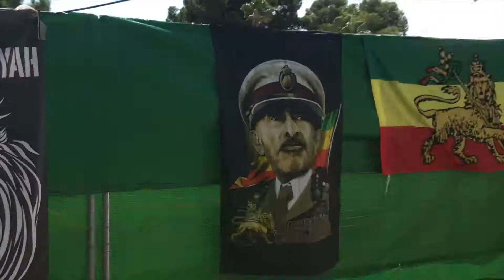House of Rastafari @ Rototom 2019, Day 0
The House of Rastafari team is getting everything ready to start the 2019 edition which will be 16th year in within Rototom Sunsplash festival. Here the Rastafari Bredren and Sistren are working to set up the area which includes the cultural tent, kitchen, Rasta camp and merchandising corner.